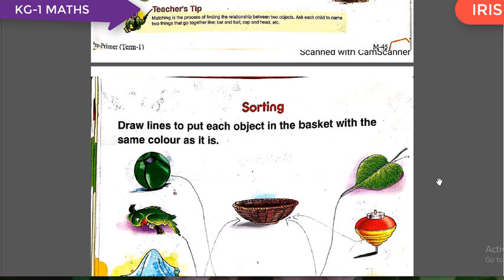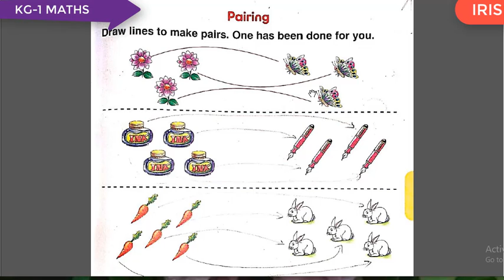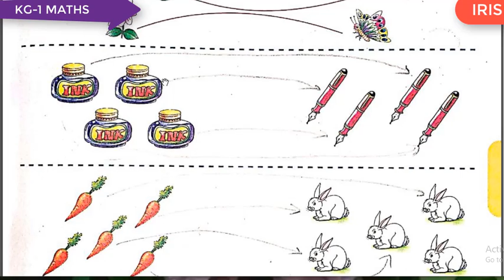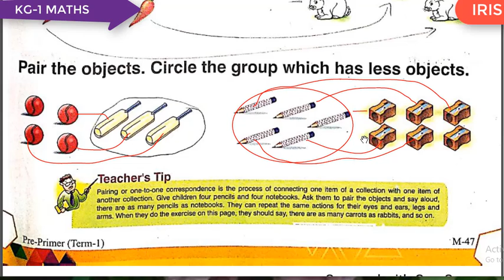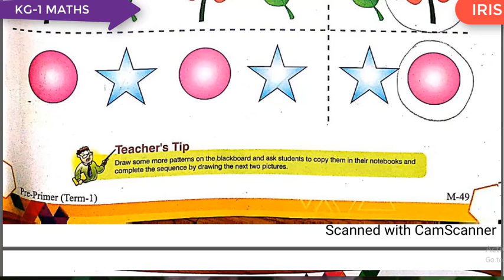KG 1 MATHS CH 2 COMPLETE PRE NUMBER CONCEPT